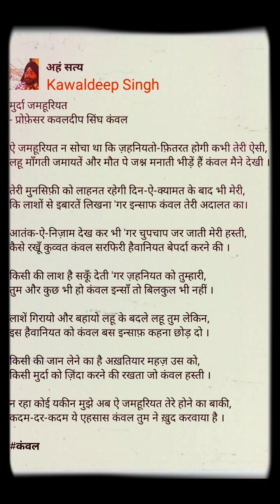मुर्दा जमहूरियत - Murda Jamhooriyat (By Professor Kawaldeep Singh Kanwal)